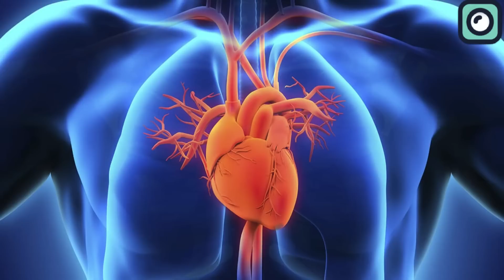Boeing's Starliner Astronouts Face Big Problem.... When is Return Flight?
The situation with Boeing's Starliner is getting worse every day. Until now, it was primarily the spacecraft and Boeing's reputation that were at risk, but recent reports are raising alarms about the health of the astronauts on board. The longer the delay, the more severe these health issues could become. In this video, we will delve into these growing concerns and discuss the potential future implications.
Originally scheduled to launch in 2017, the timeline for the Starliner launch was repeatedly pushed back due to a mix of funding issues and the challenges of developing a new spacecraft. The first major setback occurred in December 2019 when an uncrewed test flight failed to reach the International Space Station due to significant software glitches. This failure required a comprehensive investigation and redesigns, which further delayed the project.
On June 5, 2024, after years of setbacks, Boeing’s Starliner launched aboard a United Launch Alliance Atlas 5 rocket from Cape Canaveral, Florida. This mission, known as the Crew Flight Test, aimed to certify Starliner for human spaceflight by demonstrating its capabilities with a crew on board. Astronauts Butch Wilmore and Suni Williams were part of this critical mission. Despite the rocky path to launch, Starliner managed to reach orbit and perform the necessary maneuvers to dock with the International Space Station on June 6, 2024.

This docking was a significant milestone for Boeing, marking the spacecraft’s first crewed docking with the International Space Station.
The mission was initially supposed to keep Starliner docked for just over a week. However, soon after docking, engineers discovered several issues, including helium leaks in the propulsion system and problems with the reaction control thrusters. These issues required extended diagnostics and tests to ensure the spacecraft’s safety for re-entry.
By mid-June, NASA and Boeing announced the first of several delays to the spacecraft’s return. Each postponement was due to the need for additional testing and data analysis to understand and resolve the problems. As a result, the mission duration was extended from the planned eight days to nearly a month, with the return date being pushed back multiple times.
Throughout the extended stay at the International Space Station, astronauts Wilmore and Williams, along with ground teams, conducted extensive tests on Starliner’s systems. The primary issue was a series of helium leaks that engineers had to understand and fix. Tests showed that while the leaks had decreased, they persisted, requiring further investigation.